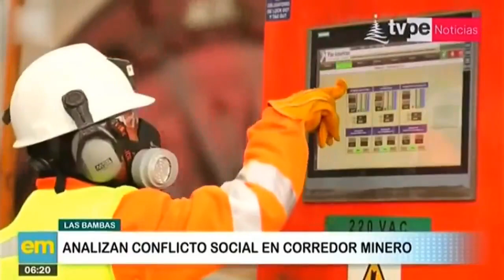Las Bambas: 144 días de bloqueo de Corredor Minero Sur